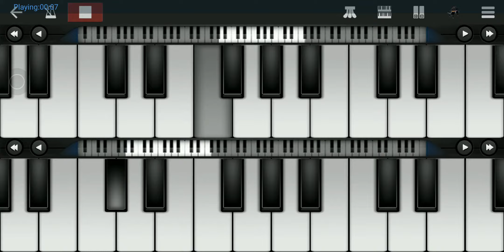KGF Mass BGM || Mobile Version || WalkBand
Keyboard Play Panrom. Fun Panrom.

Give your support and i try to upload more theme music

“Music is the shorthand of emotion.” ? Leo Tolstoy

If you like this share max.